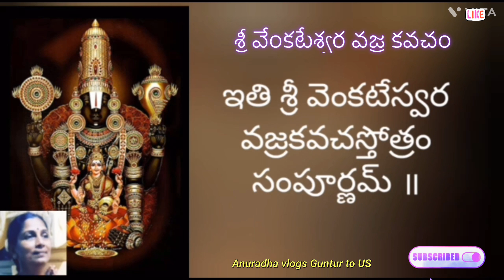శ్రీ వేంకటేశ్వర వజ్ర కవచం I Sri Venkateswara vajra kavacham I శ్రీ వేంకటేశ్వర వజ్ర కవచ స్తోత్రం…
శ్రీ వేంకటేశ్వర వజ్ర కవచంSri Venkateswara vajra kavacham Telugu శ్రీ వేంకటేశ్వర వజ్ర కవచ స్తోత్రం శ్రీ వేంకటేశ్వర వజ్ర కవచం తెలుగు #